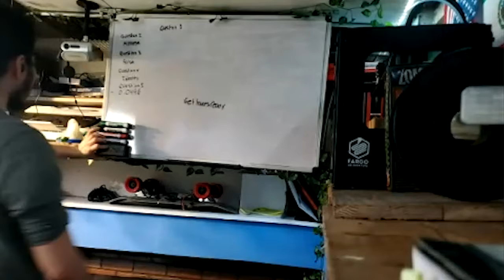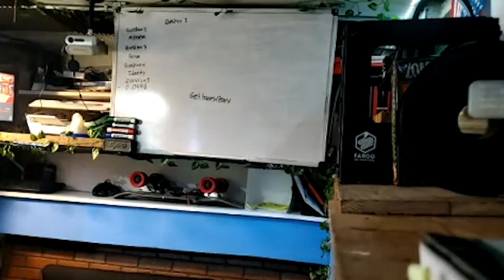This Entire Video Was Shot On Zoom! | Video Storytelling Assignment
Hi everyone!

This is a video that I did for class. I really liked it and I got a decent grade on it too. I have a jump cut and the pacing is a bit fast, but I'm proud of it. Hope y'all enjoy this little story.

@J_a_t_o.jpg on Instagram

Peace out and be on the lookout, will be throwing some new stuff on the channel soon.